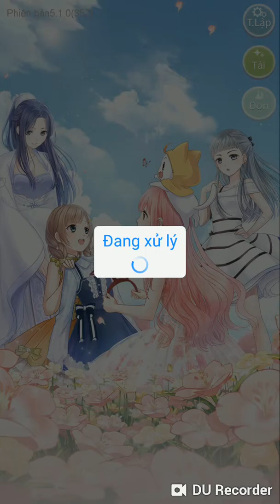Sự Kiện Đêm Halloween | Ngày Cuối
Xin lỗi vì mình up load trễ. Sự kiện này là dạng bình chọn. Nó sẽ ra chủ đề và mình chọn con thích hợp nhất.

Từ giờ, mỗi sự kiện mình sẽ đăng lên ngày đầu và ngày cuối.
Các bạn chơi vui vẻ nha!